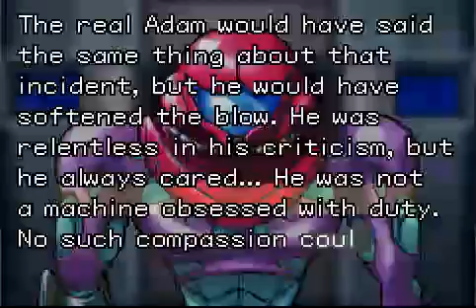Let's Play Metroid Fusion, Episode 21: Conspiracy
That Galactic Federation sure knows how to allude to real life, eh?